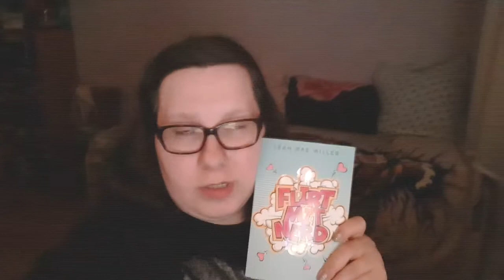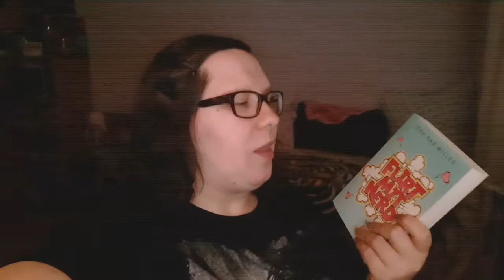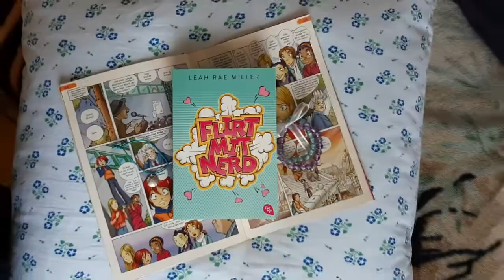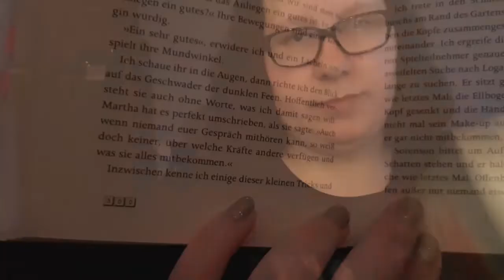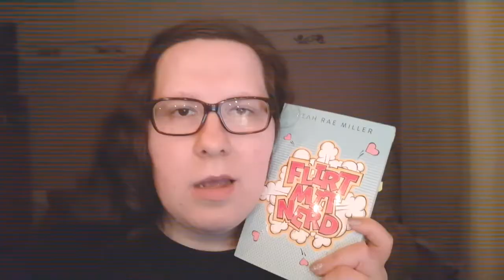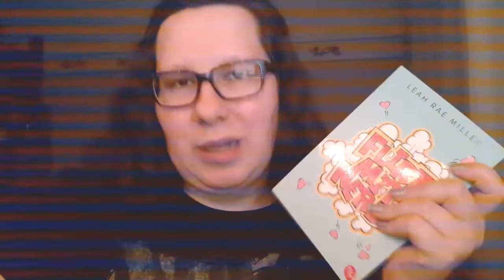READING VLOG: Ist Flirt mit Nerd immer noch gut? - Reread | schokigirl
Im April habe ich mir "Flirt mit Nerd" vorgenommen, es rereadet und habe dazu einen Reading Vlog gedreht. Ob  mich wohl auch dieses ehemalige 5 Sterne Buch wieder begeistern kann? Ich hatte leider ein paar Probleme mit dem Handy im Dunkeln, aber ich hoffe ihr könnt trotzdem damit was anfangen.

Quellen:

Musik im Video von YouTubes Audio-Bibliothek:
2. Feather Duster